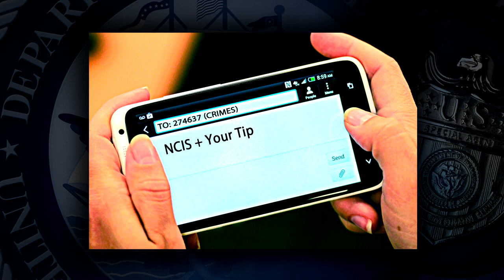MWR Committed to Sailors and Families; CRP Focuses on Reducing Workplace Violence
MWR Remains Committed to Sailors and Families; Crime Reduction Program Focuses on Reducing Workplace Violence